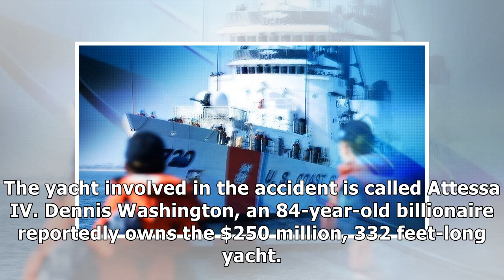Yacht, fishing boat collide near US-Mexico border in Pacific Ocean, several injured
A yacht and a sport-fishing boat collided in the Pacific Ocean near the U.S.-Mexico border on Friday night, injuring several people, with one in critical condition. The U.S. Coast Guard told KFMB-TV t.